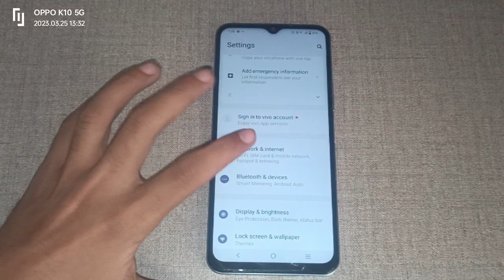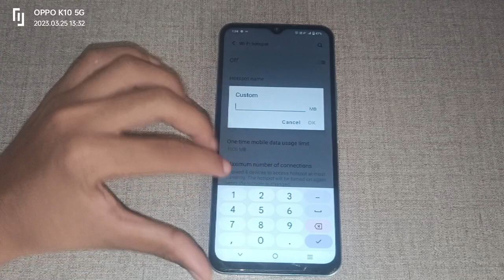vivo t1x change hotspot data limit,how to change hotspot data limit in Vivo t1x